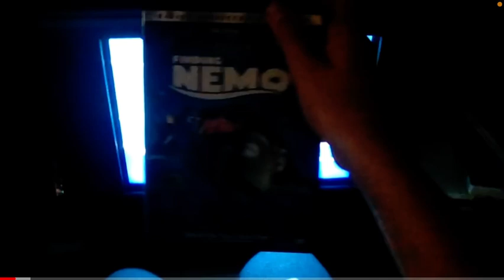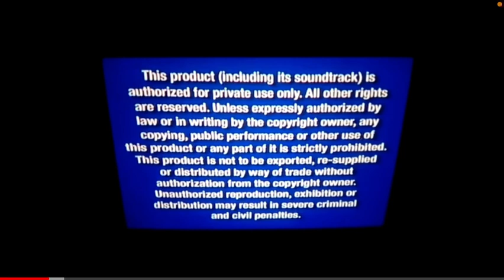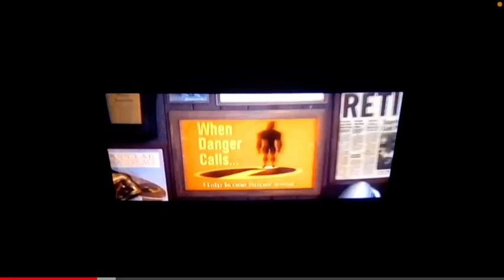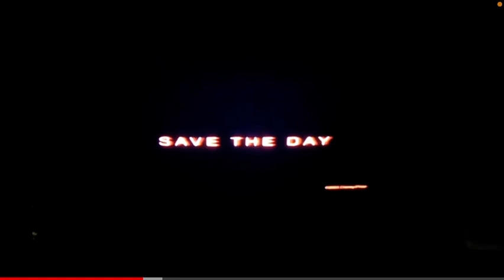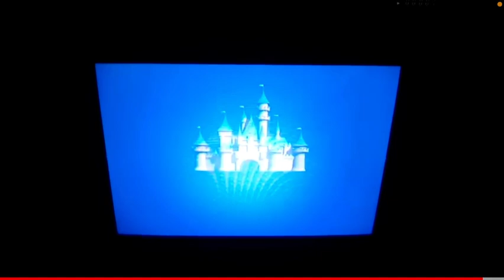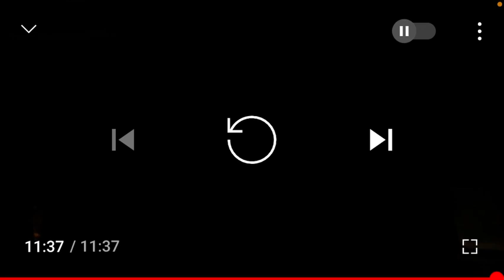Opening To Finding Nemo 2003 DVD (Disc 2) Reaction